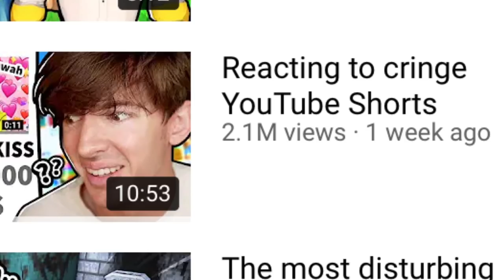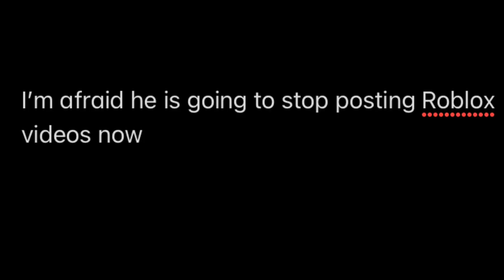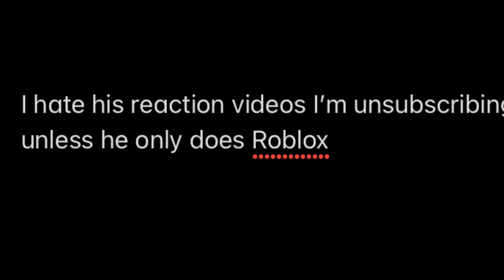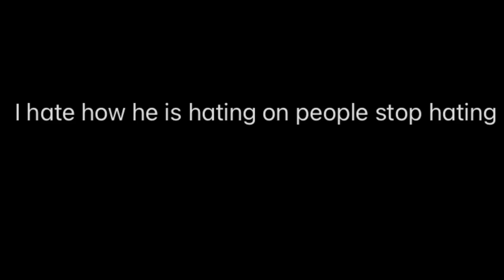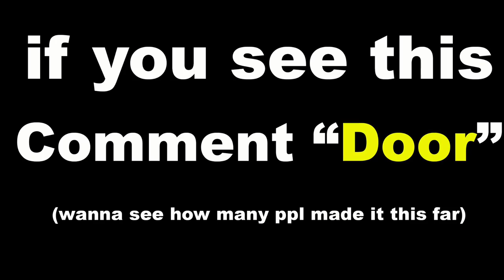Flamingo Drama.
So Flamingo has some people being really unreasonable in his comments and today we talk about why the comments on Flamingo's vid are not big brain ... this was interesting.

So Flamingo will usually upload stuff like Roblox gaming videos and Roblox reaction videos but recently he has branched out a little by reacting to more content and some people were like grrrrr

♥ watch these ♥

This is purely satire! Don’t go to these peoples channels. It’s all a joke!